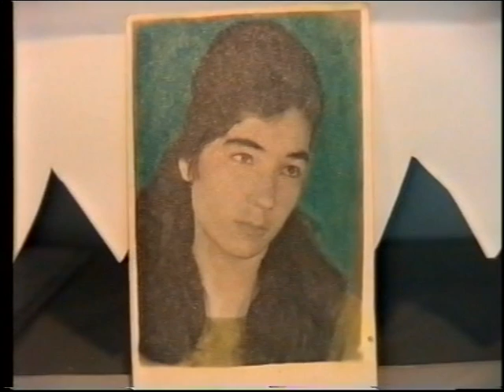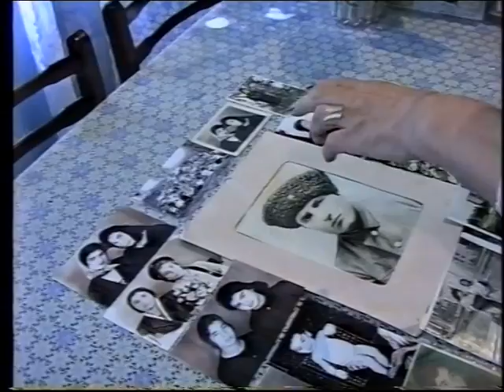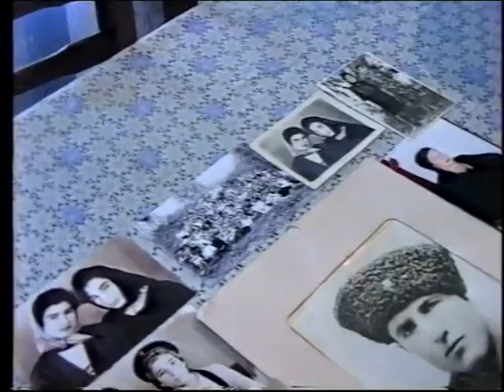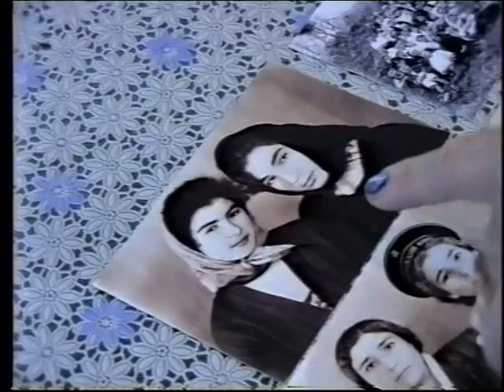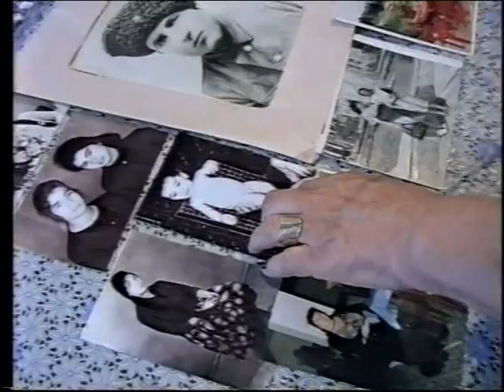VTS 02 1